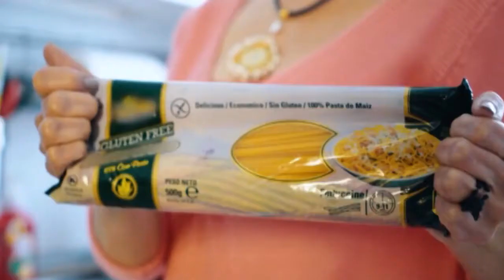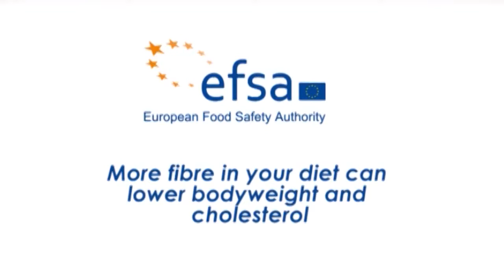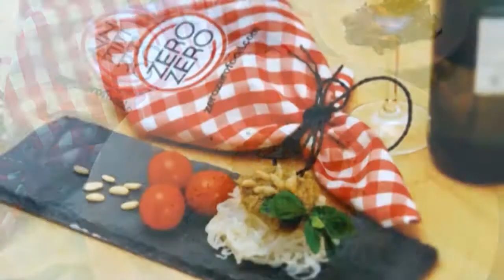Campaña Kickstarter Pasta ZeroZero Doblada al Español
Una versión de nuestro video hecho para la campaña de Kickstarter doblada al español por Pedro y Aurora